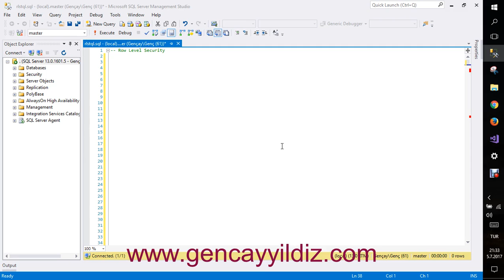148-) SQL Server 2016 Row Level Security Özelliği Giriş